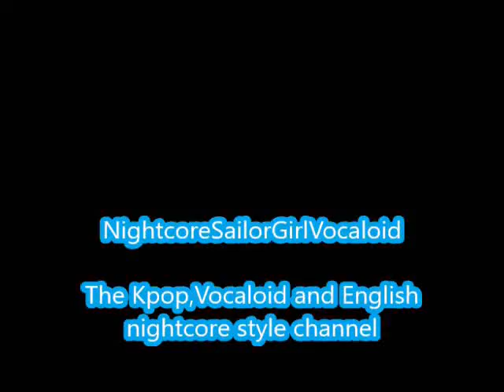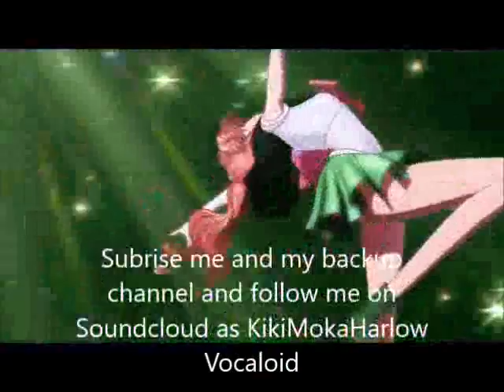Week-Chungha (Nightcore)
Another video

Week by Chungha